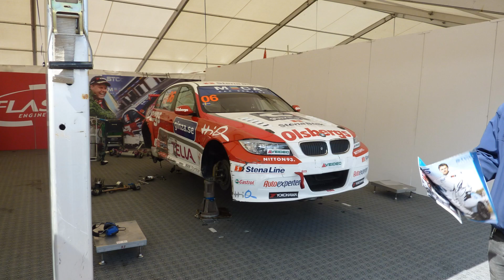STCC 2010 Göteborg and Koenigsegg agera at Gothenburg City Race 2010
Tävlingar i Göteborg och Christian von Koeningsegg premiärvisar nya supersportbilen Koenigsegg Agera som anländer med helikopter till tävlingsbanan.